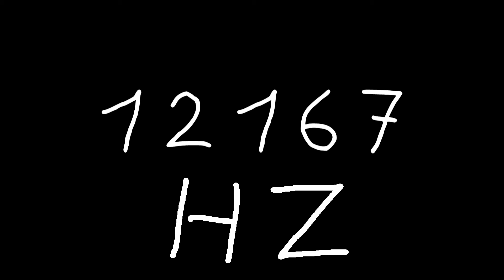12167 hz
Just sound.

chords
sounds
noise
tone
noises
tones
audio
wave
waves
sin
sine
sinus
sinoid
heart
heartbeat
resonancy